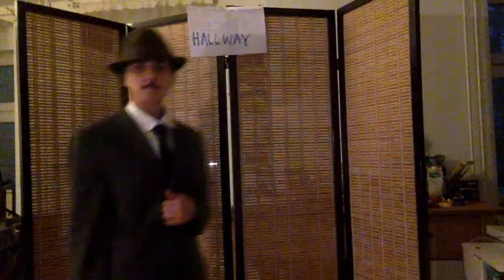Curtis Tembeck's Low Rent Jazz Bastards Infomercial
A little infomercial for Curtis Tembeck's new jazzy not jazz project.